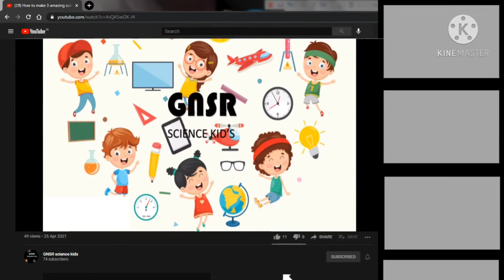how to make wall hanging craft in tamil / GNSR science kids